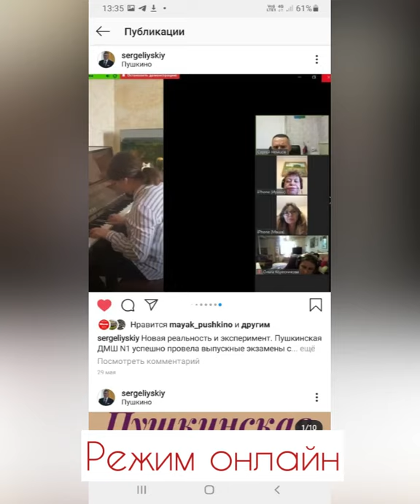Видеопрезентация к отчету о работе учреждений культуры Пушкинского округа в 2020 году